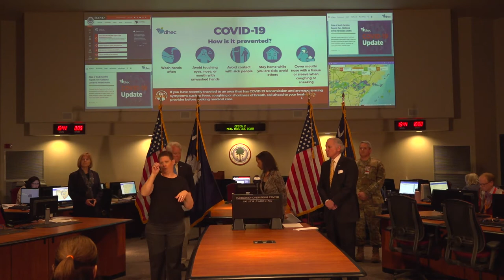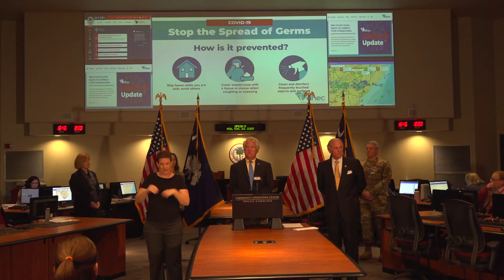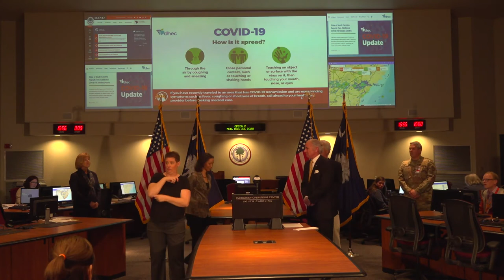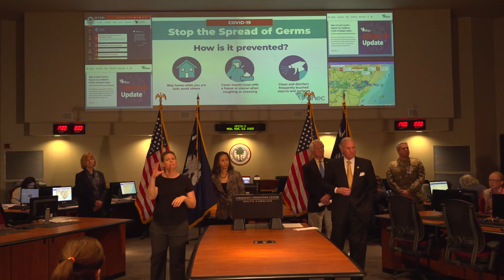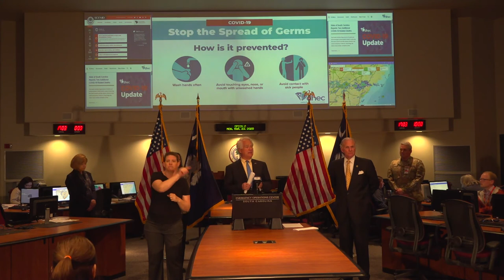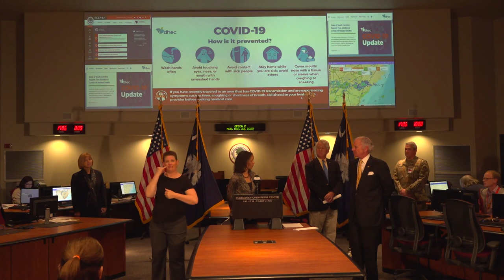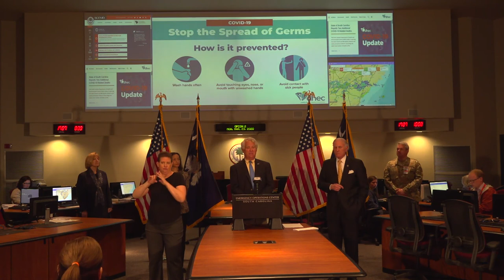Gov. McMaster Gives COVID-19 Update March 23, 2020